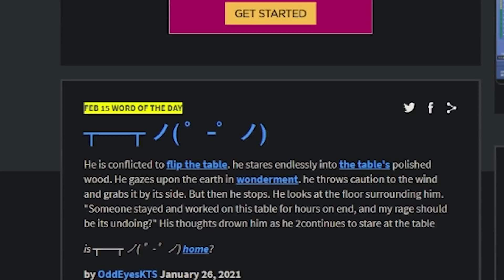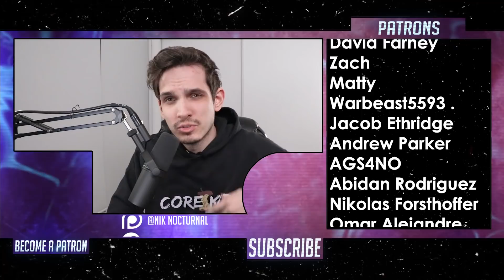Metal Musician Tries To Understand K-pop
I adventure to the dark depths of the internet to discover why K-pop is so popular

• CUBASE AI 9.5
• Canon SL2
• Adobe Premier
• KRK Rokit 5

Tuning: dancing stuff